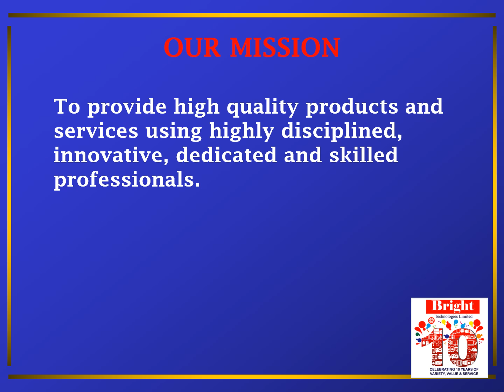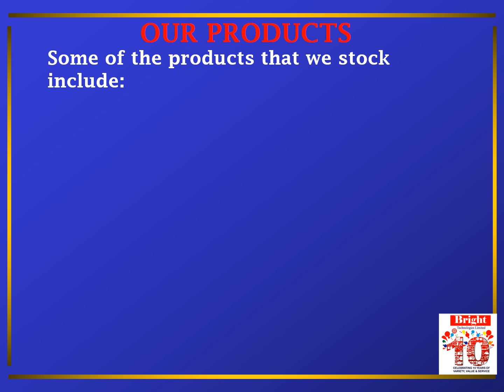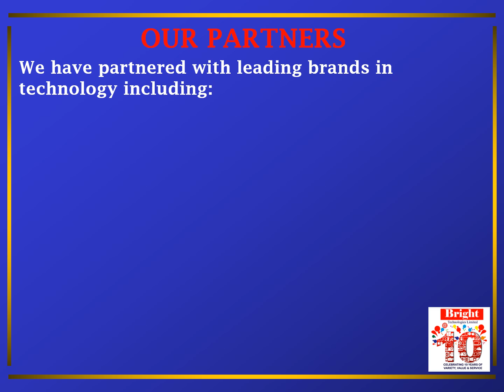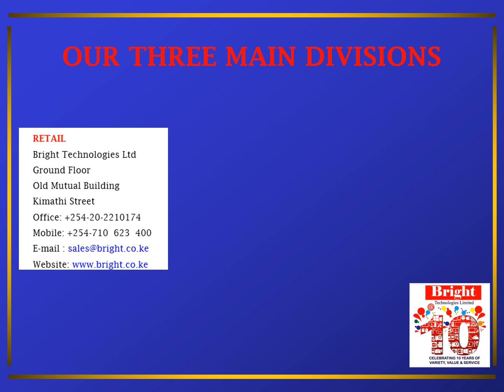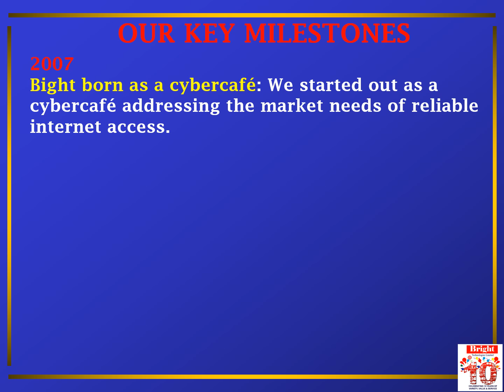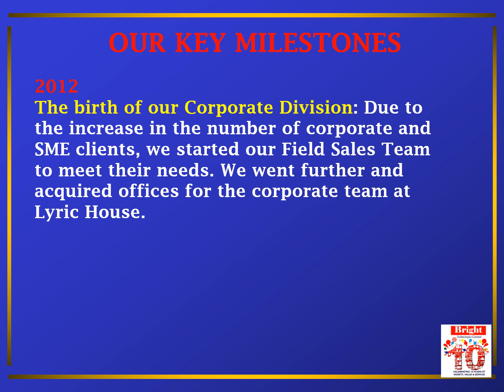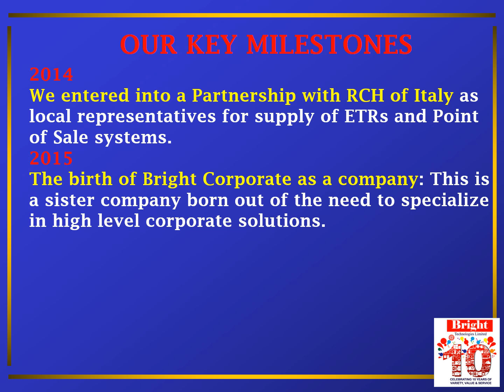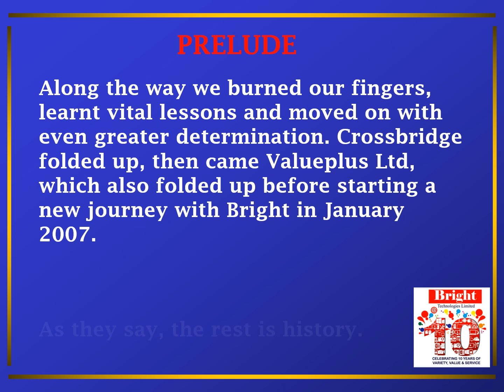Bright Technologies Limited (Kenya) FULL DOCUMENTARY:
Bright Technologies Limited (Kenya) FULL DOCUMENTARY : Celebrating 10 YEARS OF
VARIETY, VALUE & SERVICE